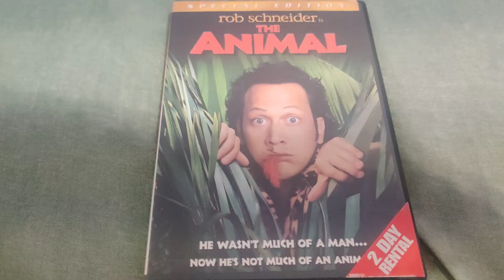THE ANIMAL DVD Overview!